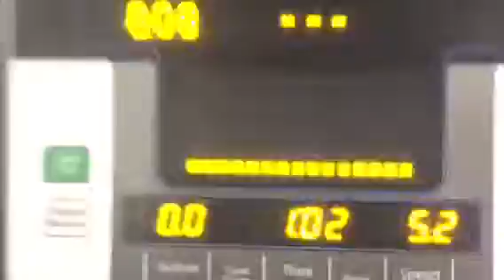Be Your Best You Day 9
This video highlights that treadmill running can be a real challenge if you change up your routine...